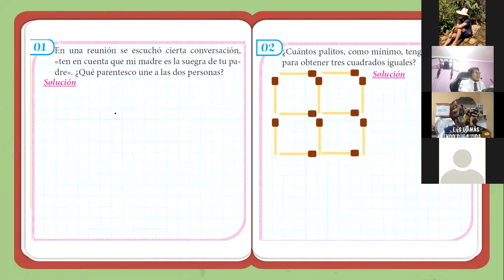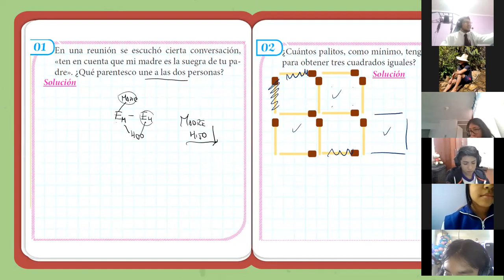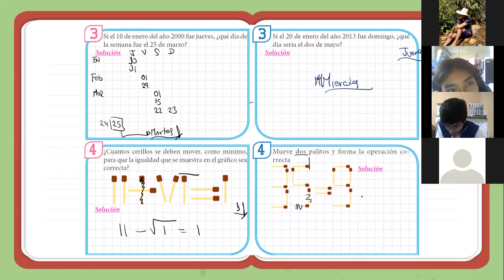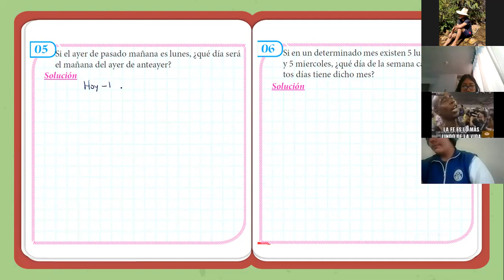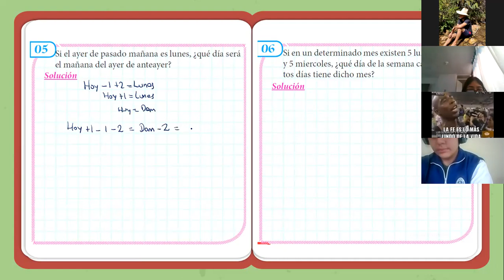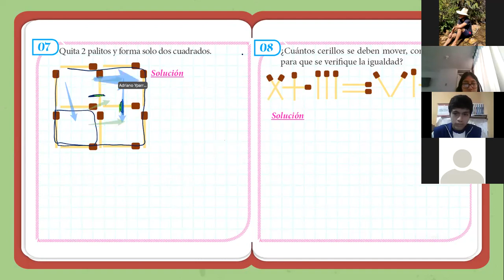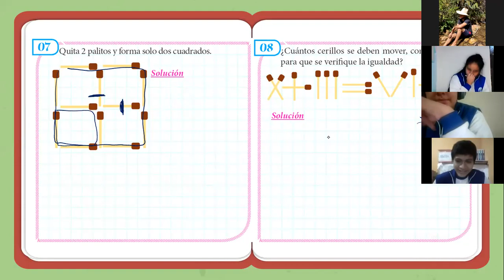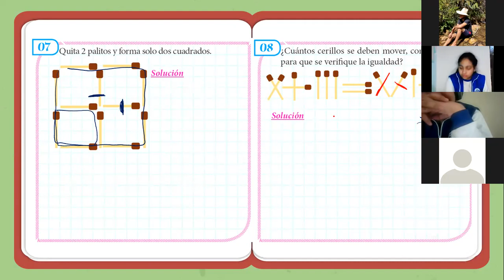Juegos de Ingenio 2ºSec (S) Parte II